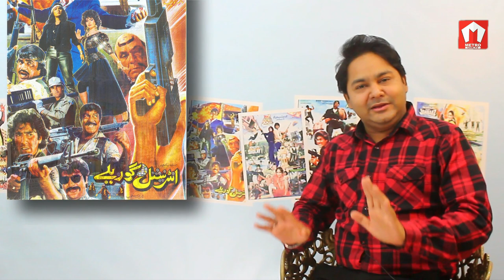Jan Muhammad Top Ten | Hong Kong Ke Sholay | Bangkok Kay Chor | International Gorillay | Episode 4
Jan Muhammad Top Ten | Hong Kong Ke Sholay | Bangkok Kay Chor | International Gorillay ​| Veteran Film Director | Jamshaid Jan Muhammad Interview | Episode 4

Pakistani music
Film music
classic films
all-time hit movies
film awards
music
mr beast
Taylor Swift
Shakira
songs
BTS
movie reaction
golden jubilee
silver jubilee
official trailer
teaser
podcast
karaoke
comedy
memes
4k
my mix
live
metro
funny videos
viral videos
top trending
Bollywood
Hollywood
Lollywood
South Indian Movie
Hindi Dub
Pakistani films
box office collections
movie business
recommended
top charts
subtitles
entertainment
new releases
movie reviews
upcoming
coming soon